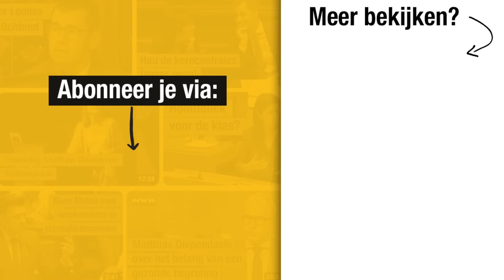Bart De Wever: 'Federaal kan het niet verder op deze manier'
Partijvoorzitter Bart De Wever is te gast in De Tafel Van Gert op Play4 (2/11/2023)

Dubai 00:00 - 01:11
Voetbal 01:12 - 03:07
Veiligheid & vrije meningsuiting 03:08 - 08:54
Conflict Israël - Hamas 08:55 - 16:40
Campagne 16:41 - 20:20